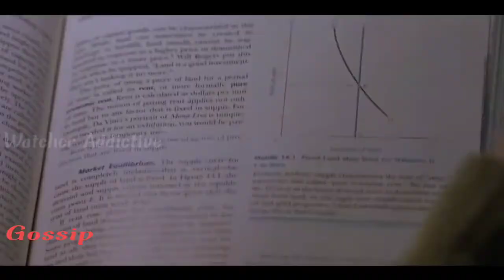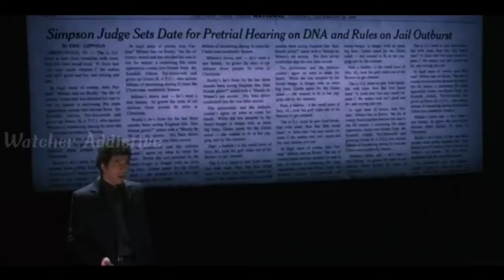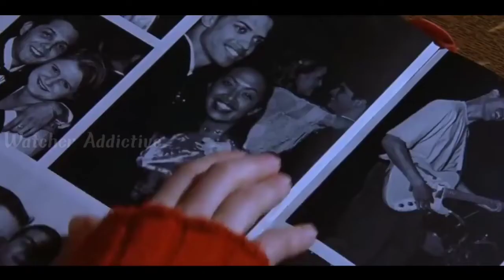Gossip Movie Explained in Hindi | Thriller Movie Explained in Hindi | Film Explained in Hindi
Watcher Addictive
Gossip Movie Explained in Hindi
Gossip Movie Explanation in Hindi
Gossip Movie Ending Explained in Hindi
Gossip Film Explained in Hindi
Gossip Film Explanation in Hindi
Gossip Film Ending Explained in Hindi
Gossip Movie in Hindi
Gossip Full Movie in Hindi

Credits:
Images and footage Source: Warner Bros.
Director: Davis Guggenheim
Producer: Jeffrey Silver
Robert Newmyer
Writer: Gregory Poirier
Theresa Rebeck

Video Topics :
1.hollywood movie explained in hindi
2.movie explained in hindi
3.explained in hindi
4.movie explain in hindi
5.hindi explanation of hollywood movies
6.movies explained in hindi
7.hollywood movie story explained in hindi
8.hollywood explained in hindi
9.movies explained
10.explain hollywood movie in hindi
11.hollywood movie explanation in hindi
12.ending explained in hindi
13.hollywood movie explain
14.hollywood movie hindi explained
15.hollywood movie hindi explanation
16.movie explained
17.hollywood movie in hindi explained
18.movies insight hindi
19.endingexplainhindi
20.Ending Explained In Hindi
21.Explained
22.Movie Explained in Hindi
23.movie hindi explained
24.hollywood movie
25.explained in hindi
26.Movie Hindi Explanation
27.hollywood movie in hindi explain
28.hollywood movie in hindi explained
29.hollywood movies in hindi explanation
30.movies explained hindi
31.love story movie explained in hindi
32.hollywood movies in hindi explanation
33.Movies Explanations in Hindi
34.Movie Explained in Hindi
35.Film Explained in Hindi
36.Film Explained Hindi
37.Film Explain Hindi
38.Film Explaination Hindi
39.Film Explained in hindi
40.Film Explained